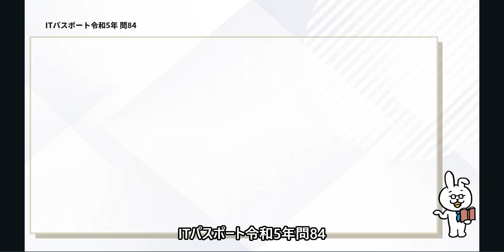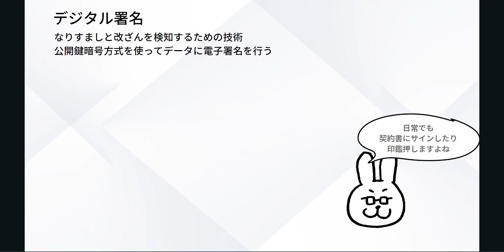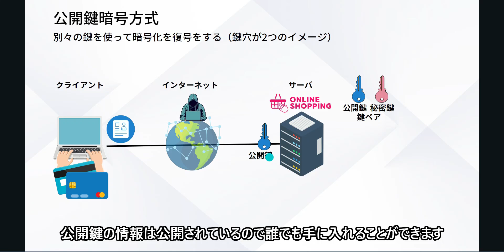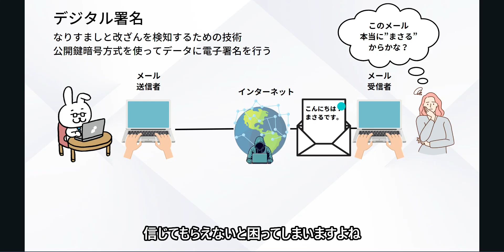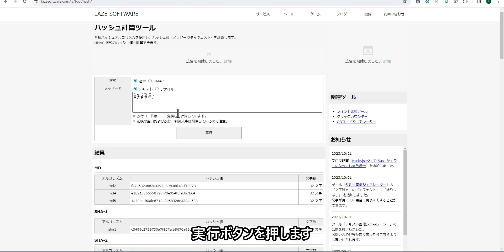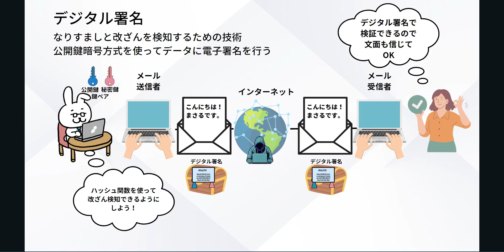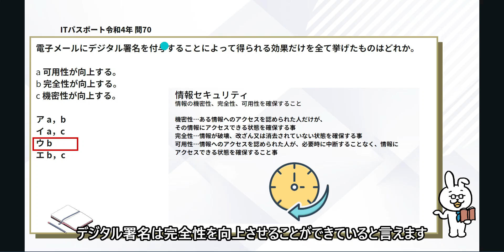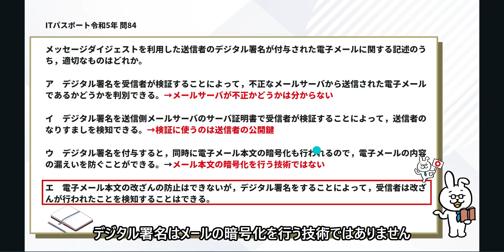#13【楽しいITパスポート】デジタル署名